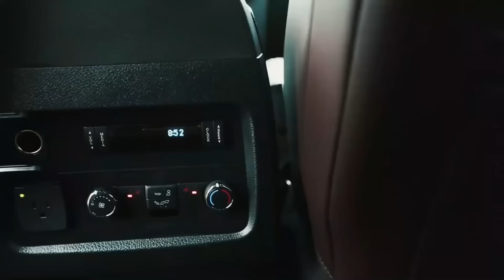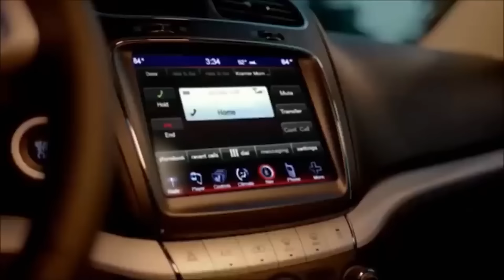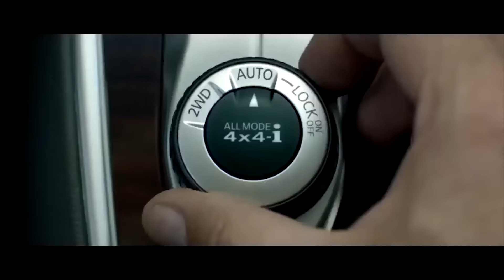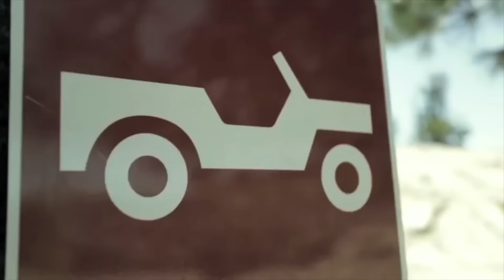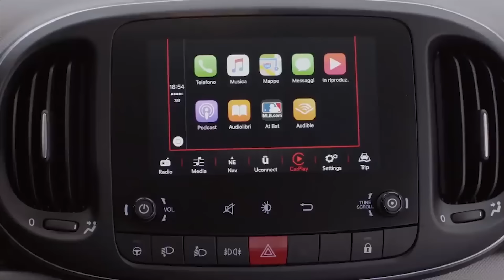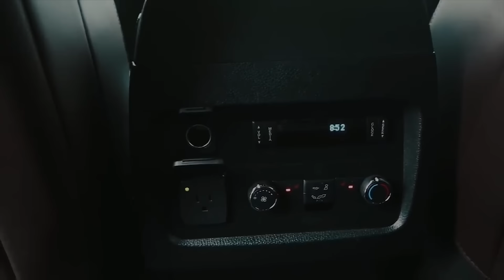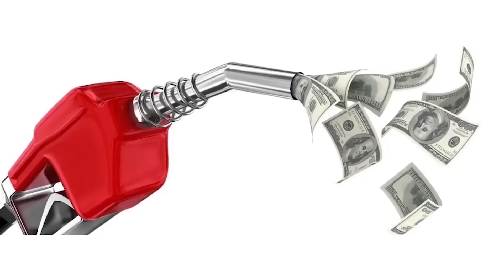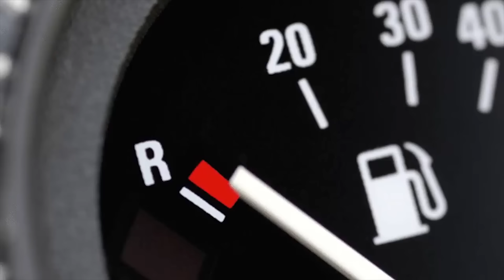12 SUV´s USADOS que NO debes COMPRAR | Motoren Mx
En este video te contamos sobre algunos SUV's usados que nunca deberías considerar a compra. ¡Acompáñanos!.